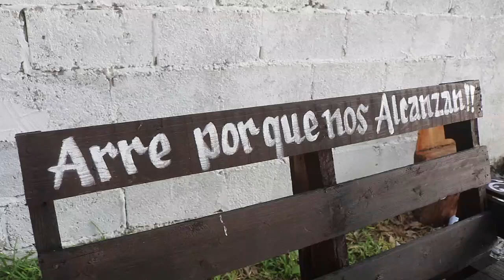2da. Parte FESTEJO 15 años de ANGEL Y 65 Años de SR. RICARDO ADOLFO LOPEZ MATEOS LLERA TAMAULIPAS